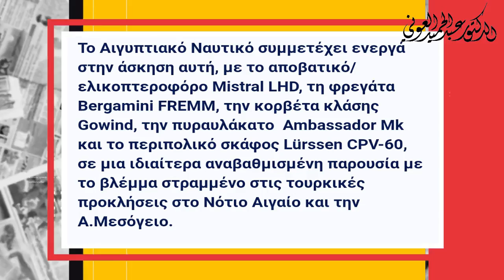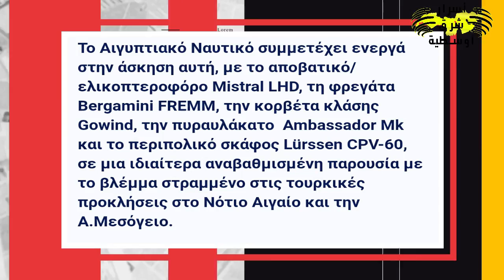مصر و تركيا